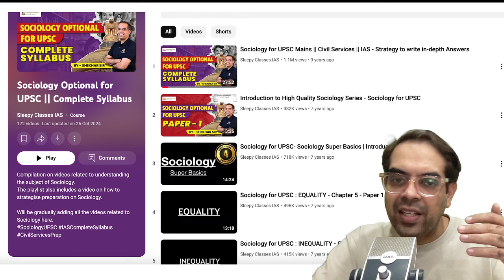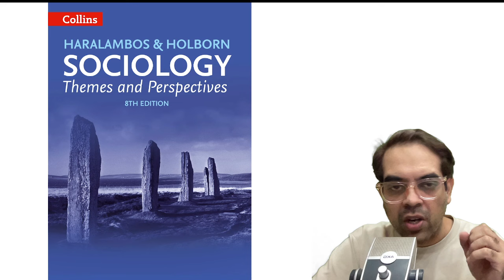Books & Resources for UPSC Sociology Beginners (Must Have!) | SleepyClasses IAS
Sociology Optional Guide | Booklist & Resources | Must Have Books for Sociology | UPSC 2025 | IAS Exam